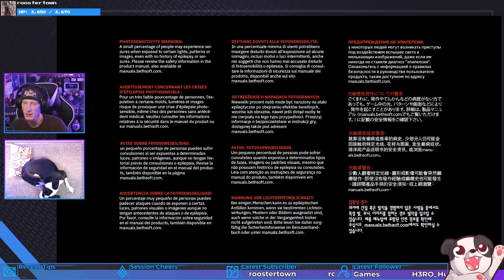BAD PRIEST!!! | DOOM Eternal #2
Cleaning up the trash!